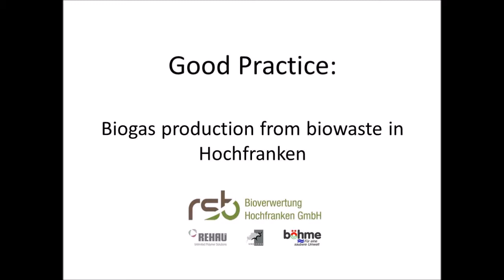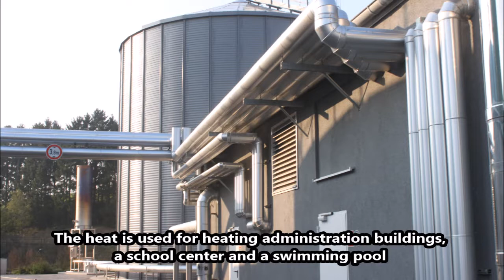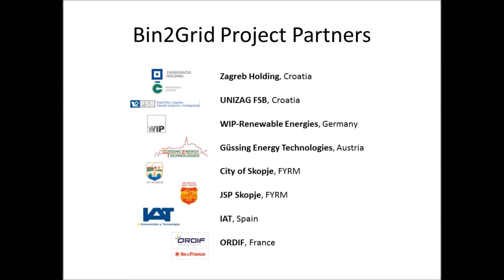Biogas Hochfranken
Bioverwertung Hochfranken GmbH was founded by the local companies REHAU, SÜDLEDER and Willy Böhme for the realisation of a biogas plant from local biowaste. Around 32,300 MWh of electricity and 43,900 MWh of heat are produced from biowaste per year and fed into local networks.